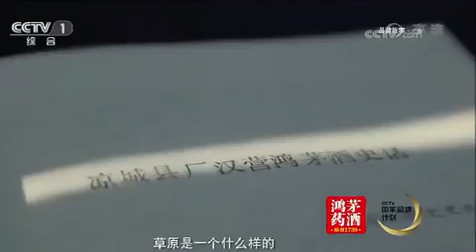鸿茅药酒 CCTV国家品牌计划 行业领跑者